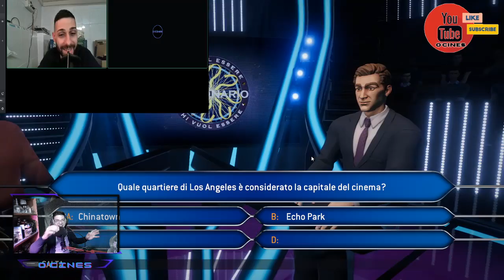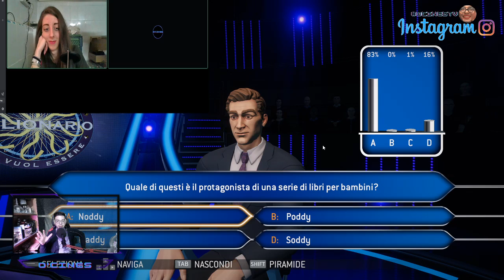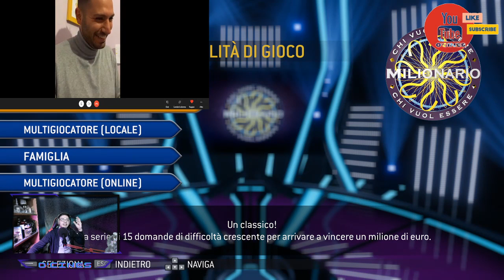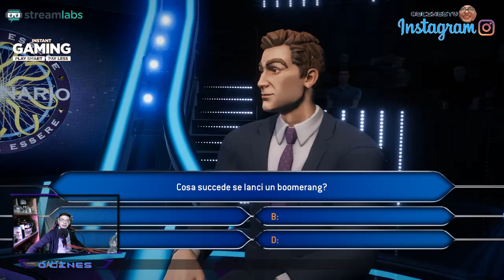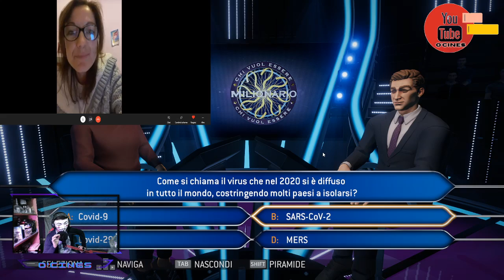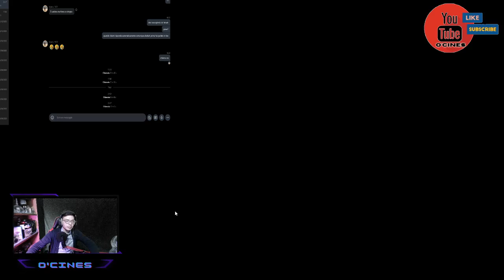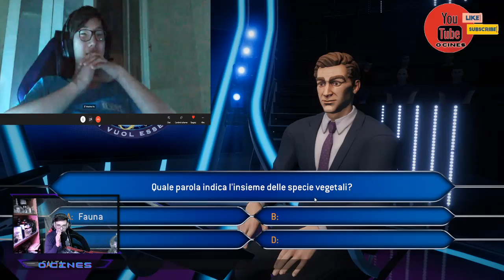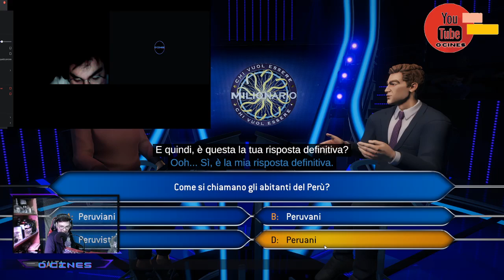SERATA "CHI VUOL ESSER MILIONARIO" prova a vincere! in palio BUONO AMAZON DA 20€ |!YOUTUBE !INSTAG